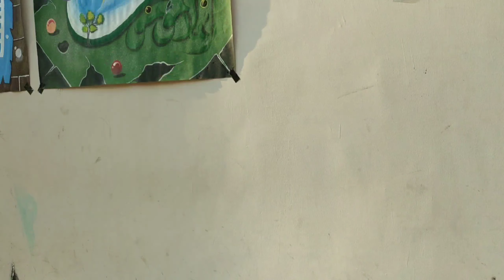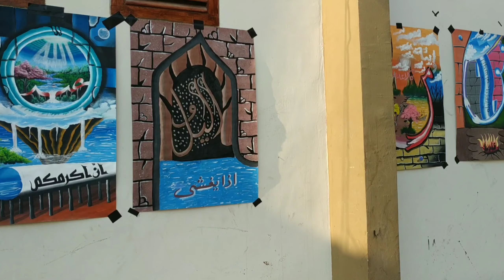HASIL KARYA SANTRI ENQI KRAKSAAN DI HARI SANTRI